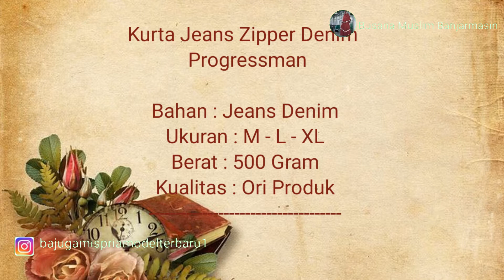Kurta Jeans bahan Denim Original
Assalamualaykum
Bismillah
Kurta Jeans Zipper Denim Merk Progressman

Bahan : Jeans Denim
Ukuran : M - L - XL
Berat : 500 Gram
Kualitas : Ori Produk